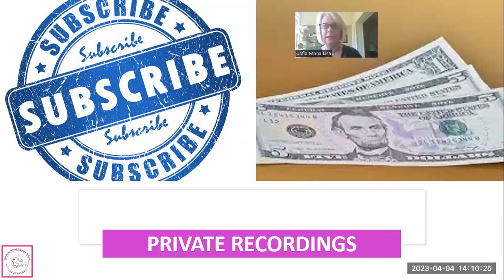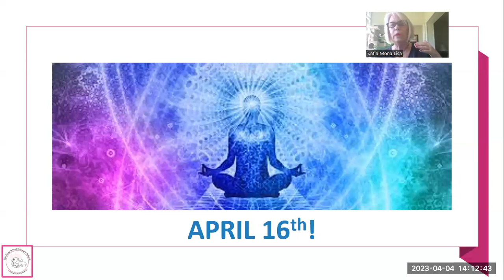Walking the Process of Illumination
Details on our new Ascension Support Group.

$11 monthly Subscription to be paid by 6pm EST on the Saturday before gathering.  Please make payment via:

TO PURCHASE "Waking the Tiger: Healing Trauma" by Peter Levine ~